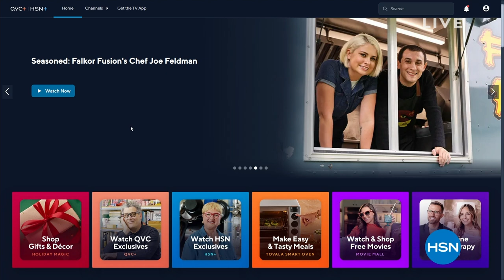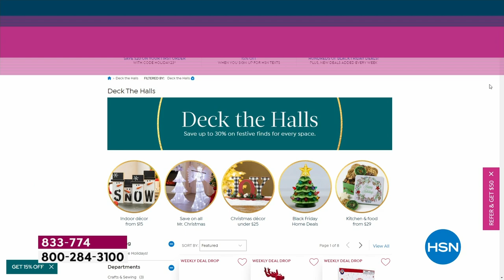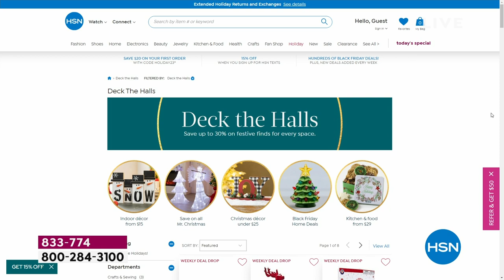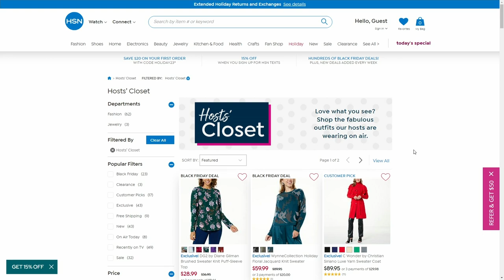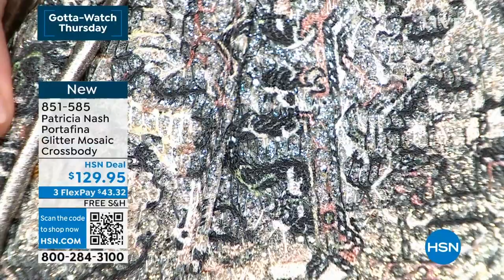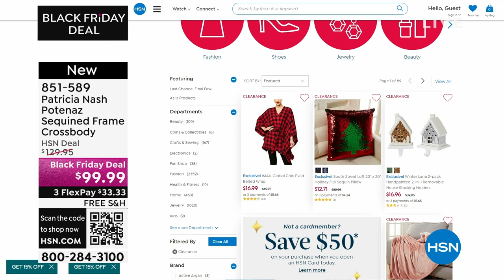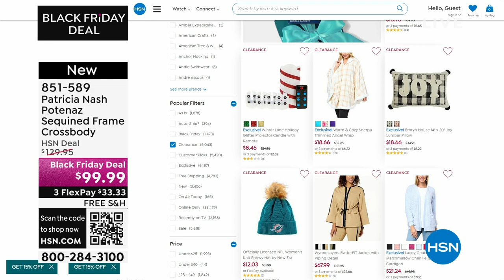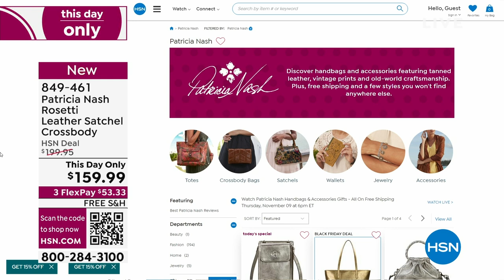HSN | Patricia Nash Handbags & Accessories Gifts - All On Free Shipping 11.09.2023 - 06 PM